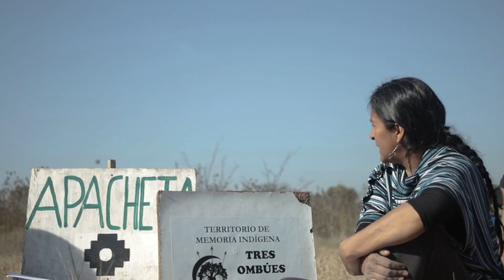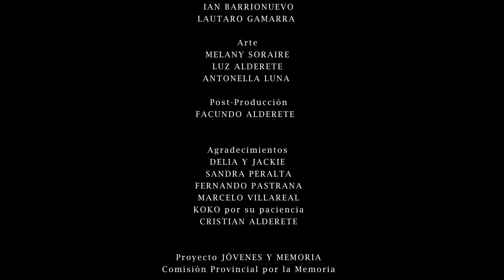NUESTRA HUELLA VERDE 2024 - NOS UNIMOS PARA RESISTIR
NUESTRA HUELLA VERDE 2024
Concurso audiovisual “Nuestra Huella Verde 2024: "ANIMALES AUTOCTONOS” organizado por GOLDWIND ARGENTINA y PEFF.
El concurso esta orientado a que chicos y chicas de instituciones educativas de toda la argentina pueda crear cortometrajes ambientales de hasta 3 minutos, sobre temática ambiental, poniendo el foco en la fauna autóctona.

INSTITUTO AMÉRICA LATINA (Isidro Casanova, Prov. de Buenos Aires)
Realizadorxs: Morena Saquilan, Malena Vera, Tatiana Santillán, Melany Soraire, Antonella Luna, Luz Alderete, Ian Barrionuevo, Gerardo Flores, Joaquín Medina, Ulises Altamirano y Lautaro Gamarra.